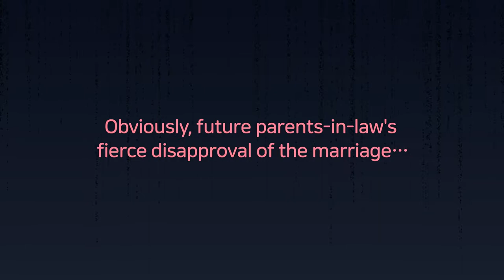WebToon 『Wedding impossible』 trailer ENG ver.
A 33-years-old actress with no promise Ah-jung Na, becomes the fiance of a rich man of a conglomerate?! She was expecting her mother-in-law to be openly opposed to this marriage.  Instead, everything is going smoothly without a hitch. At least that's what she thought, but-

She runs into a brother-in-law-to-be's objection!

[Mission] Get approval of the brother-in-law-to-be! Within 2 months! And…Her fiance, Ji-gyeong was gay?! Ah-jung planned this sham marriage for 500 million won….Will they succeed and get married as they planned?

"List of Official Platforms
You can read the official translations of ""Wedding Impossible"" on the following platforms